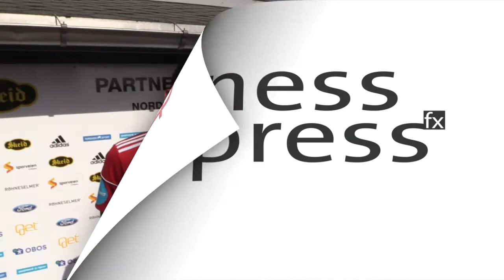Intervju med og scoringen til David Tavakoli mot KFUM 18.06.2017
Skeid tapte 2-1 for KFUM. Her er scoringen til David samt intervju.

Intervjuer: Jonathan S. Hansen